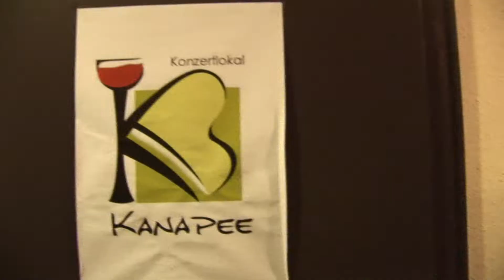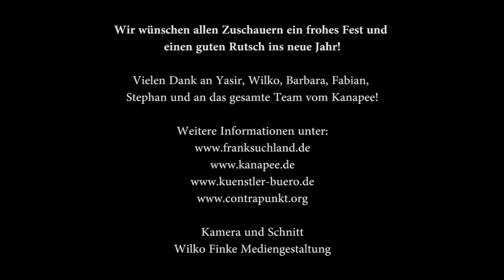Frank Suchland "Das Schneetagebuch" Diary of the snow shoveler GERMAN DEUTSCH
Ein Auftritt von Frank Suchland & Stephan Winkelhake im Kanapee in Hannover - für alle Schneeräumer, und die die es noch werden wollen...

Aus der Lesung "Ach, du liebe Weihnachtszeit! - Heitere und nachdenkliche Texte zum Fest".

Vielen Dank an Yasir Khalaila und sein Team für die nette Zusammenarbeit!

Wilko Finke Mediengestaltung